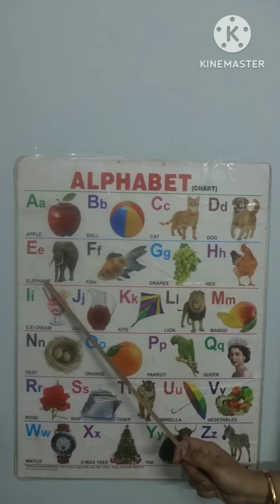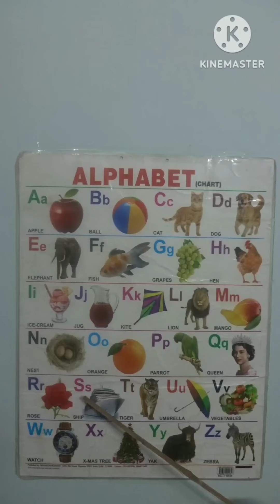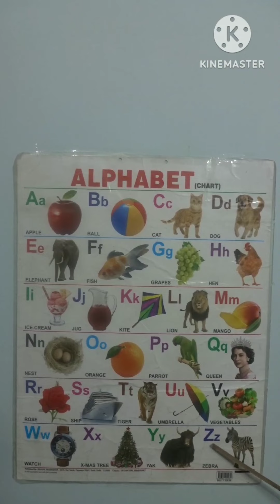ABCD |ABCD Rhymes| ABC alphabet | Alphabet songs for children